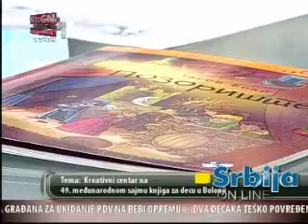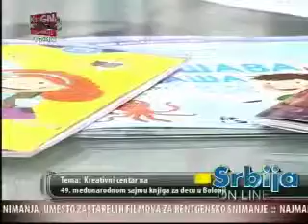Kreativni centar na TV Kopernikus 1/2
Gostovanje izvršnog direktora Kreativnog centra Dejana Begovića na TV Kopernikus.